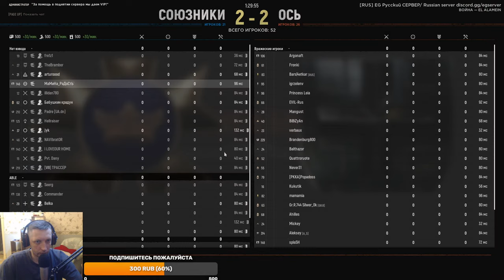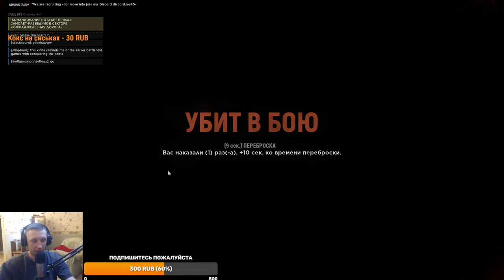Новые карты и ветка в Hell let loose. Симулятор войны Лучший шутер про вторую мировую!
играю в Hell let loose с друзьями)

Мое железо- проц 12400f, материнка В660 Gaming x, fury 16 gb rgb , видюха 1080 ti, блок пит 700 ват.